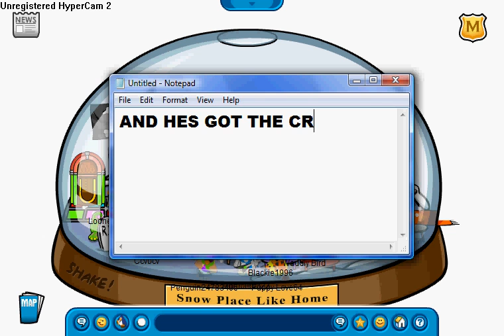Vital Viper's Igloo!!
He has the christmas music